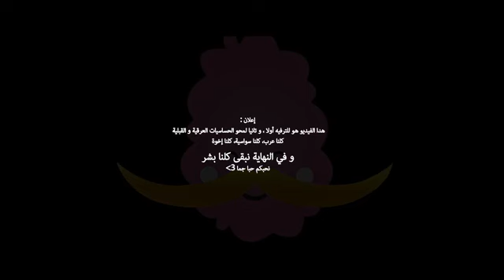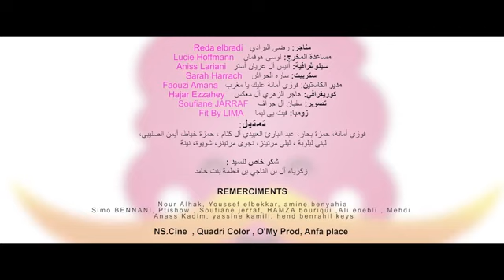Baba baba - ANA